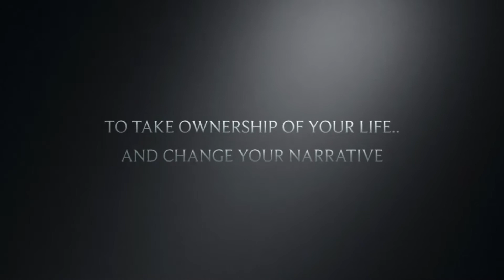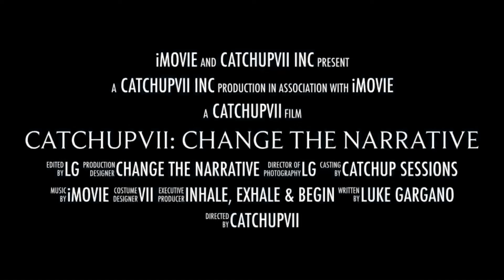Welcome to CatchUpVII Inc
Join me on our journey in catching up to the best versions of ourselves. Check out my YouTube channel: CatchUpVII inc for workouts, goal oriented motivation and a unconditional support system.